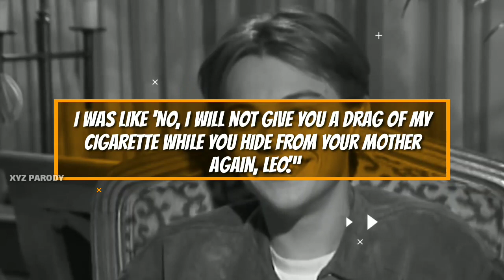Johnny Depp admits that he'd abused Leonard DiCaprio during filming (WEGG).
If you don't want to miss any of my video then press that bell icon because doing so you guys will get notifications of future video to be uploaded.

THANKS FOR THIS WATCHING THIS VIDEO.

The data is taken from different sources. According to which Johnny claims that he abused Leonard DiCaprio while filming what's eating Gilbert Grape. Watch whole video and You will get why he had done all the stuffs.